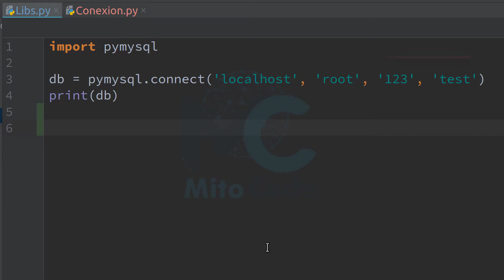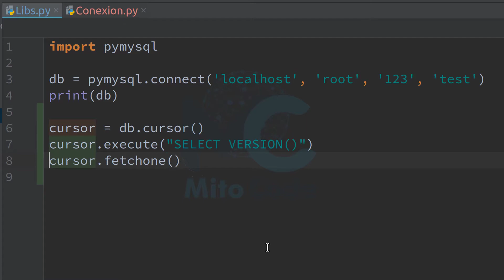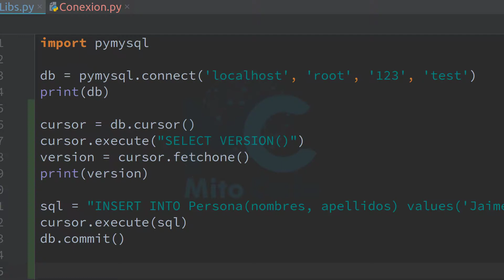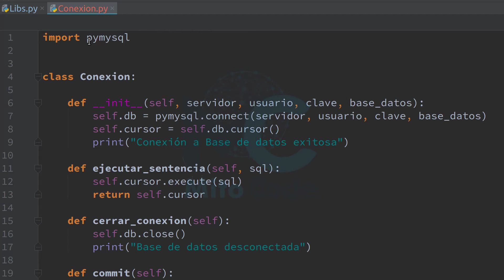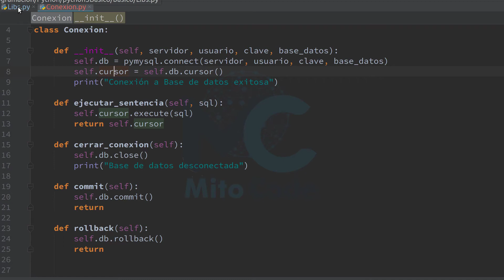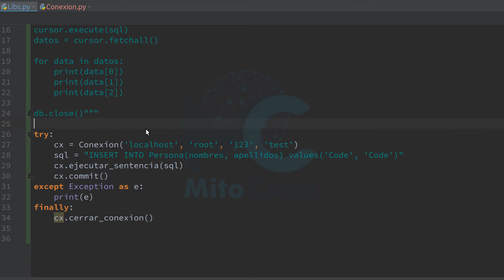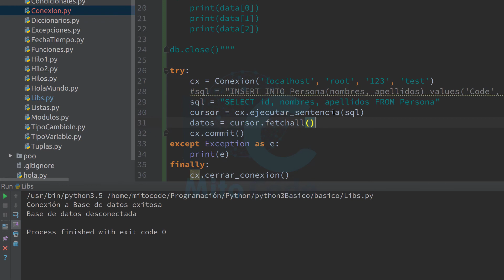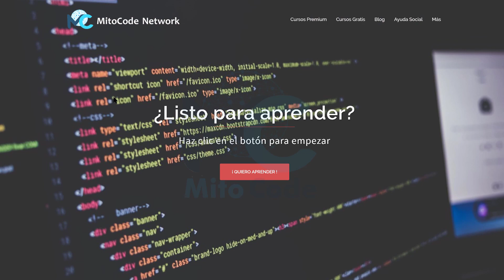Python 3 Tutorial - 17 PyMySQL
¡Si te gusto el tuto, puedes comprarme un café!

Tras aprender a como instalar módulos de terceros, ¡vamos a realizar algunas operaciones con base de datos!